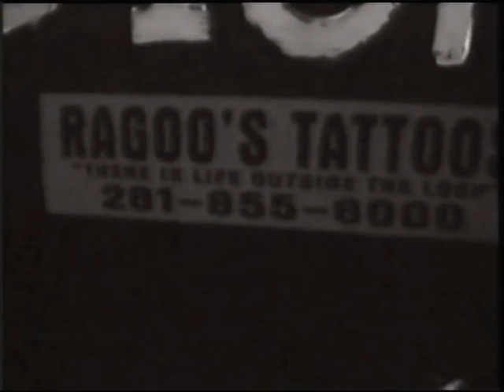Poor Dumb Bastards Houston, TX Blue Iguana June 14, 1997